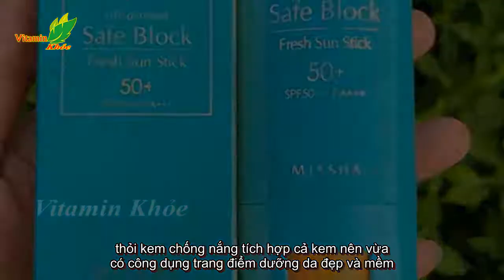Quên những lọ kem chống nắng đi, đây là 4 sáp chống nắng dạng thỏi hot trend vừa tiện lợi vừa b...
Quên những lọ kem chống nắng đi, đây là 4 sáp chống nắng dạng thỏi hot trend vừa tiện lợi vừa bảo vệ da tuyệt đối

Quên những lọ kem chống nắng đi, đây là 4 sáp chống nắng dạng thỏi hot trend vừa tiện lợi vừa bảo vệ da tuyệt đối Các nàng chắc hẳn đã quá quen thuộc với các dòng kem chống nắng dạng lotion hoặc sữa lỏng rồi. Tuy nhiên, kem chống nắng còn có thêm dạng t